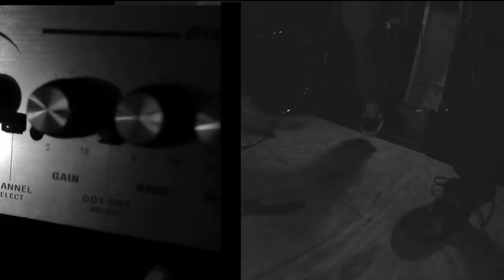Swamps - Bed of Thorns (Official Music Video)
New song off upcoming double 7"